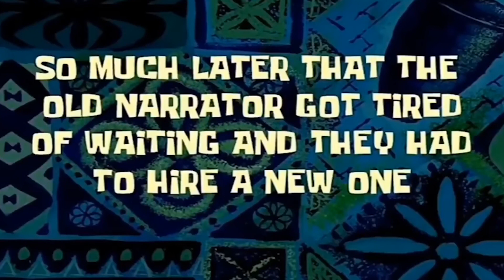MC我的世界：我研究出了彩色水池，没想到从里面出来奇怪的生物！【老玩家小熊】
MC我的世界：我研发出了彩色水池，结果没想到从里面出来了奇葩的生物！

小伙伴们，我是小熊呀
小熊每天都会发布不同的影片
欢迎大家来观看我的影片呀
让我们在MC中开心度过每一天
MC我的世界：我研究出了彩色水池，没想到从里面出来奇怪的生物！